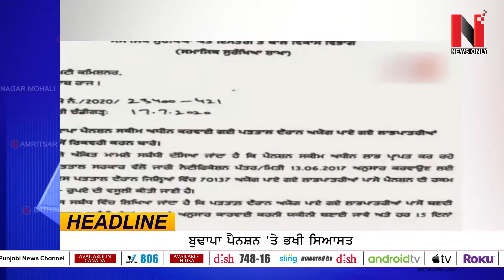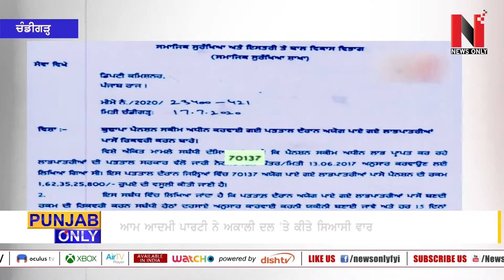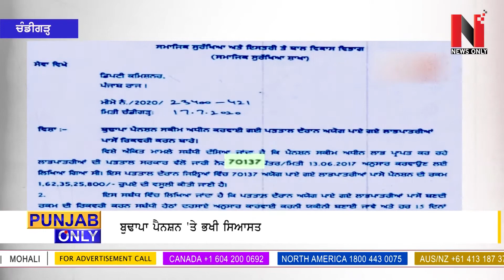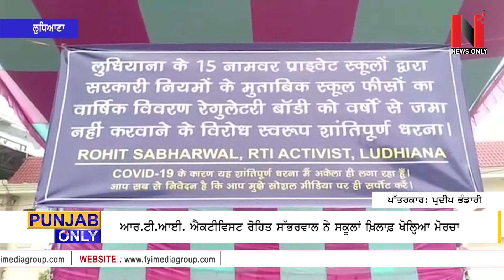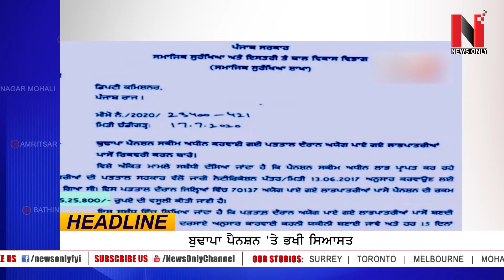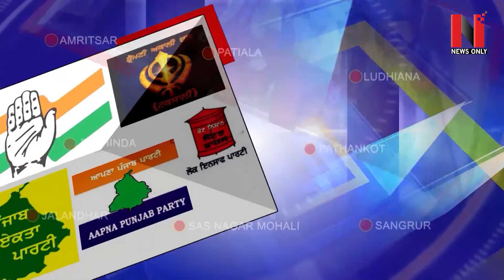PATIALA 'ਚ ਅਣਪਛਾਤੇ ਵਿਅਕਤੀਆਂ ਨੇ ਗੋਲੀ ਮਾਰ ਕੇ ਲੜਕੀ ਦਾ ਕੀਤਾ ਕਤਲ